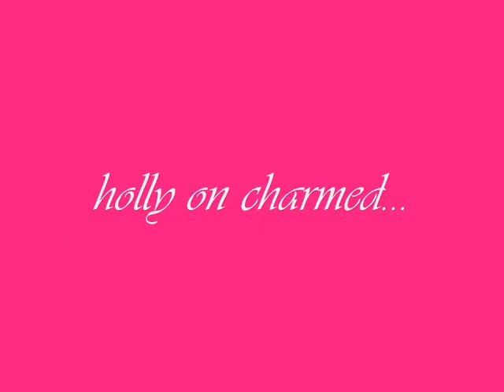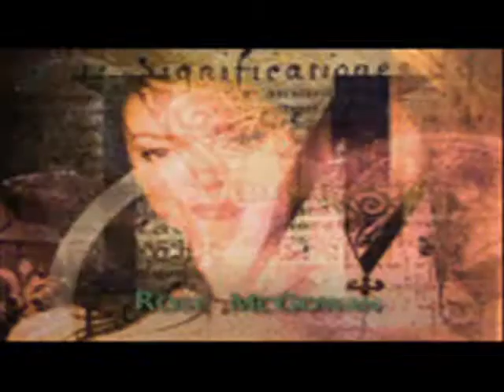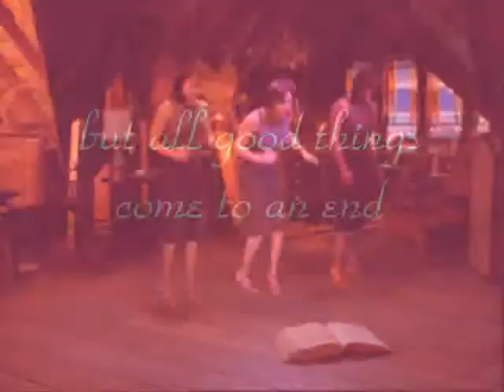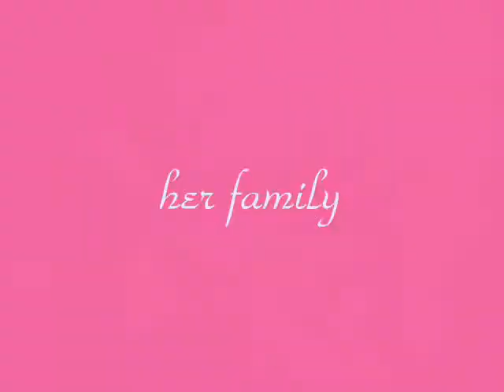holly marie combs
this is a video of holly marie combs plz comment and if u like favorite it plz hope u like it